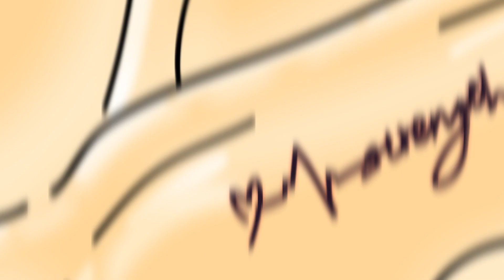[短漫原創] 勇者王我王凱牙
[發行 : Big Picture Team] [企劃 : B-Crispy] [劇本 : Story Team]